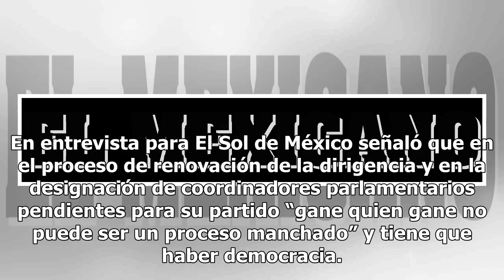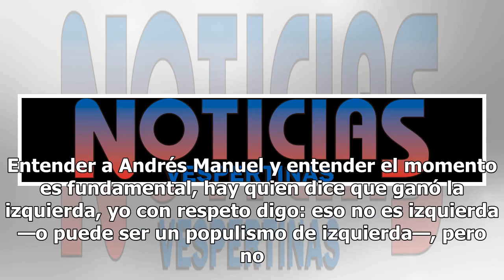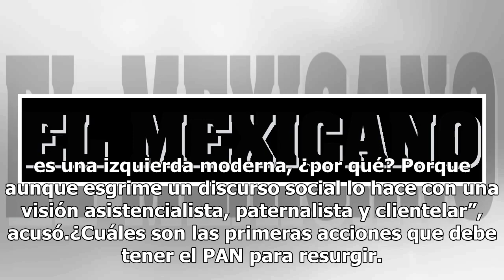Deben asumir su responsabilidad, asegura Gustavo Madero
De cara al proceso de renovación de dirigencia del Partido Acción Nacional (PAN) que iniciará el próximo 11 de agosto y concluirá en el último bimestre del año, Gustavo Madero Muñoz, quien nuevamente será senador del albiazul, asegura que él no es el idóneo para tomar las riendas de su partido. El p...